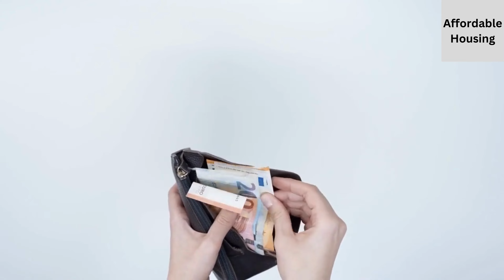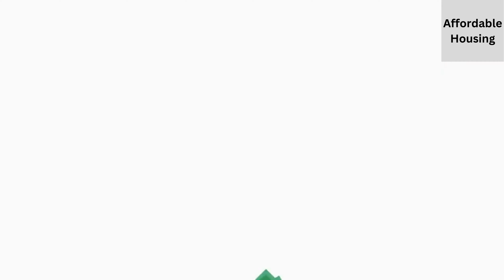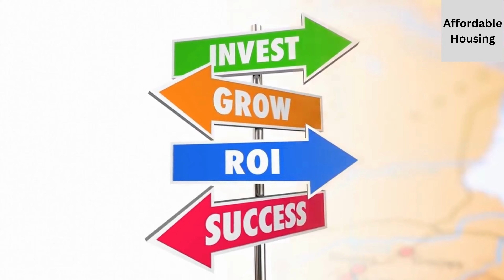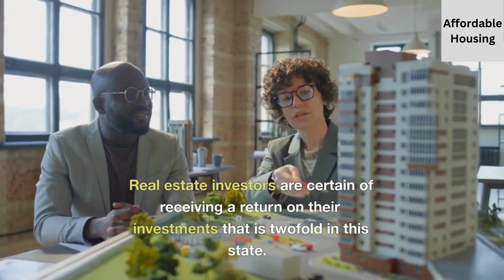Best Place to Buy Affordable Houses in 2023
Aizen Power: The natural way to improve your erections and boost your libido. Aizen Power: The natural way to improve your erections and boost your libido. Foreclosure Link